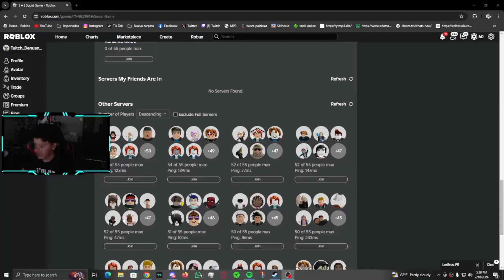El mejor Guardia